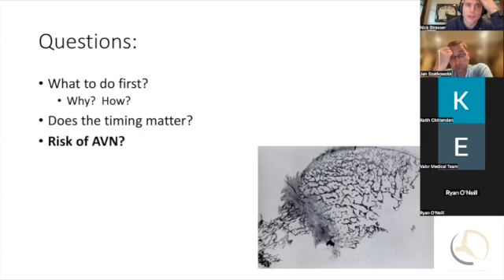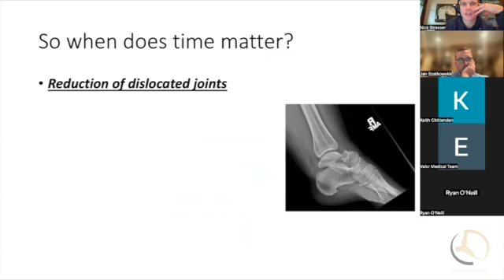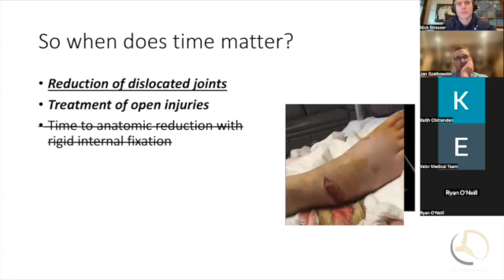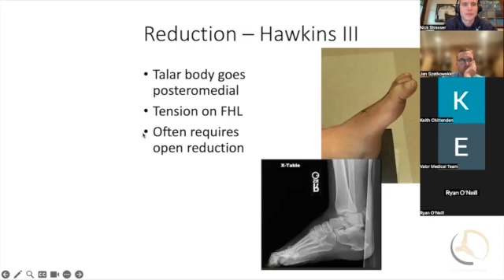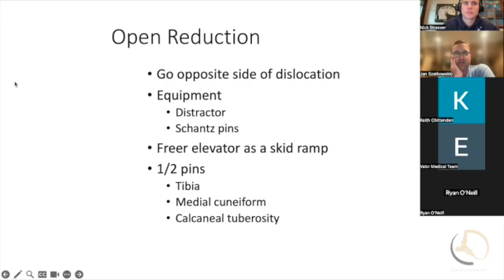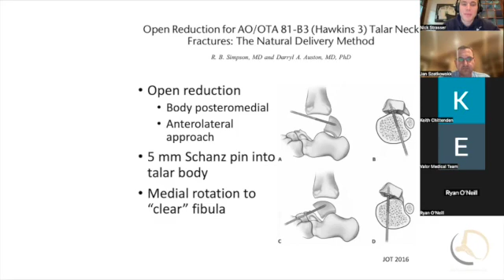Talus Fractures AVN and surgical timing SD 480p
Avascular necrosis of the talus is a condition that affects a small bone in your foot called the talus. Let me break it down for you:

The talus bone is an important bone that connects your leg to your foot. It has a lot of blood vessels that bring oxygen and nutrients to keep it healthy. However, sometimes, these blood vessels can get damaged or blocked.  Remember the talus is 60% articular cartilage with a very tenuous blood supply.  There is very little periosteal attachments and no tendon attachments.

When the blood vessels in the talus bone are damaged, it means that the bone doesn't get enough blood supply. Without enough blood, the bone cells don't get the oxygen and nutrients they need to stay healthy. As a result, the bone can start to die.  I'll sometimes describe this as a very rapid for of arthritis that affects the cartilage and bone.

Avascular necrosis means "death of bone tissue due to lack of blood supply." So, avascular necrosis of the talus means that the talus bone is dying because it's not getting enough blood.  As a result the cartilage over the bone loses its structural support.

This condition can cause pain, swelling, and difficulty in moving the foot. It can make it hard to walk or do activities that involve your foot.  A lot of the symptoms are similar to arthritis.

To treat avascular necrosis of the talus, doctors might suggest different things depending on how severe it is. They may recommend rest, using crutches, or even surgery in some cases.

We use to think that these needed to be fixed immediately but over the last decade, that thought process has changed.  Now we know the important thing is to reduce the joints and manage the open wounds.  Timing of definitive fixation is less important.